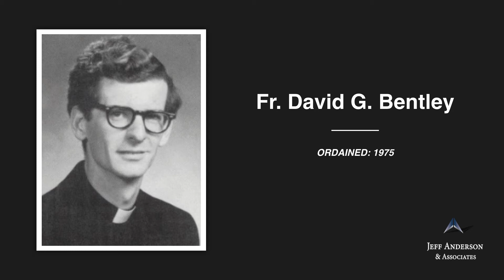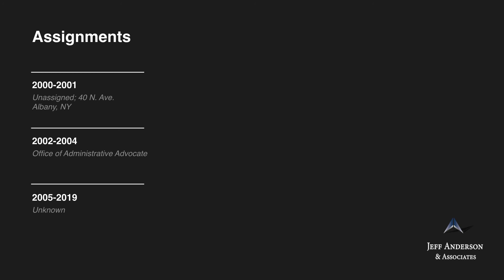Priest Accused of Sexual Abuse: David G. Bentley (Diocese of Albany)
-Fr. David G. Bentley worked in the Diocese of Albany for approximately two decades until he was first publicly accused of sexual abuse in a lawsuit filed in 1994. In the lawsuit, a man alleges Fr. Bentley sexually abused him as a boy at the Albany Home for Children in the 1970s. Three years later, the first man’s brother, as well as another man, came forward claiming Fr. Bentley also abused them at the Albany Home for Children. Fr. Bentley was officially removed from ministry in 2002. Another lawsuit, filed in 2005, alleges Fr. Bentley sexually abused a boy, beginning when he was eleven years old, on overnight trips to Boston, Massachusetts in the 1980s. The most recent known lawsuit against Fr. Bentley was filed in 2018, in which a man alleges he was sexually abused by Fr. Bentley at Holy Family Catholic Church in Deming, New Mexico, in the late 1990s. Fr. Bentley has been included on the Diocese of Albany’s 2015, 2018, and 2019 lists of “Clergy Credibly Accused While Serving in the Diocese of Albany,” and on the Diocese of Las Cruces’ list of “Priests and religious credibly accused of sexual abuse of minors who have served within the current territorial boundaries of the Diocese of Las Cruces.” Fr. Bentley’s current status as a priest, current whereabouts, and whether he has access to children are unknown.

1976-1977 Cathedral of the Immaculate Conception, Albany, NY
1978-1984 St. Teresa of Avila, Albany, NY
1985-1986 Sacred Heart, Sidney, NY
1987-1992 St. James, Albany, NY
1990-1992 Special Assignment; Albany Medical Center Hospital, Albany, NY
1993 St. Margaret May, Albany, NY
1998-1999 Special Assignment; 40 N. Ave., Albany, NY
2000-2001 Unassigned; 40 N. Ave., Albany, NY
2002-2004 Office of Administrative Advocate
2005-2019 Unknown